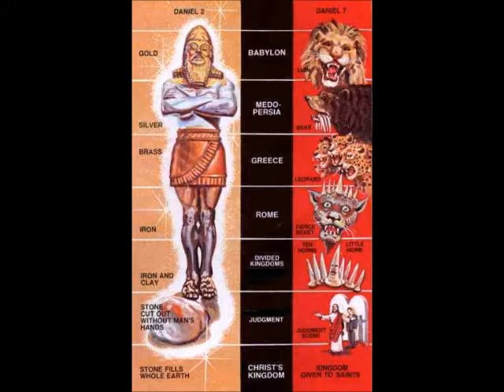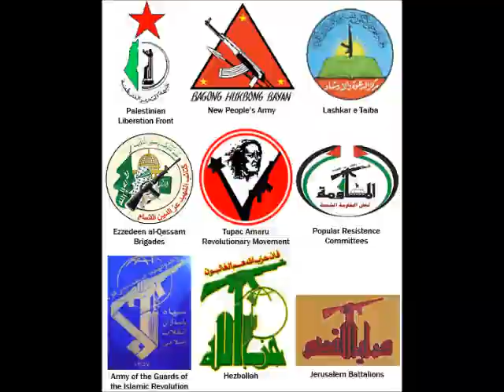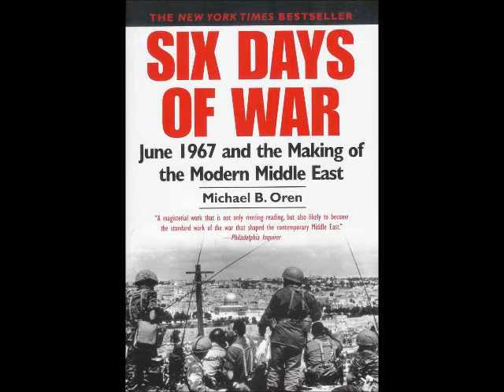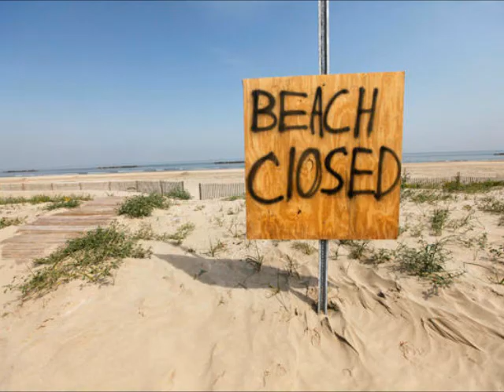Revelation 13 Podcast Episode 24 News Update 6 pt1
This program looks at recent news stories in light of Bible Prophecy